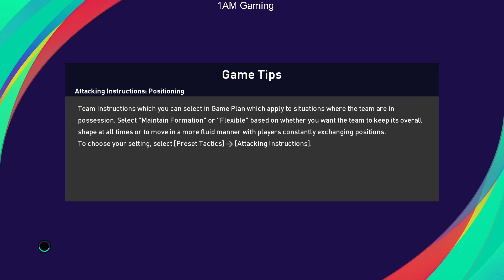eFootball PES 2021|Master League|Malaysia vs USA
Master League Mode.

Difficulty: Top Player

Patch By: Smoke Patch